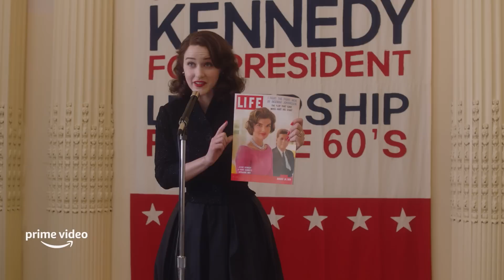Best Stand Up from Season 4 | The Marvelous Mrs. Maisel | Prime Video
Get a cackle out of these hilarious one liners by Midge Maisel in season 4 and then stream The The Marvelous Mrs. Maisel now, only on Prime Video.

About The Marvelous Mrs. Maisel: In 1958 New York, Midge Maisel’s life is on track– husband, kids, and elegant Yom Kippur dinners in their Upper West Side apartment. But when her life takes a surprise turn, she has to quickly decide what else she’s good at – and going from housewife to stand-up comic is a wild choice to everyone but her. The Marvelous Mrs. Maisel is written and directed by Amy Sherman-Palladino (Gilmore Girls).

About Season 4: It's 1960 and change is in the air. Looking to hone her act, Midge finds a gig with total creative freedom. But her commitment to her craft and the places it takes her creates a rift between her and the family and friends around her.